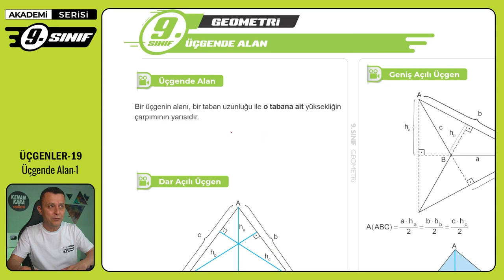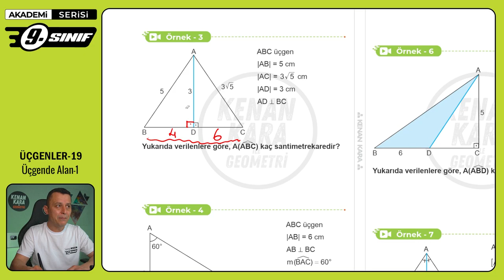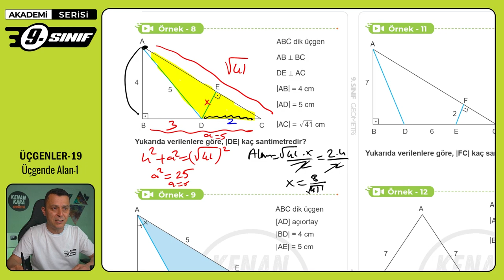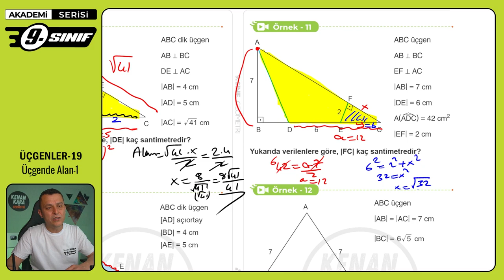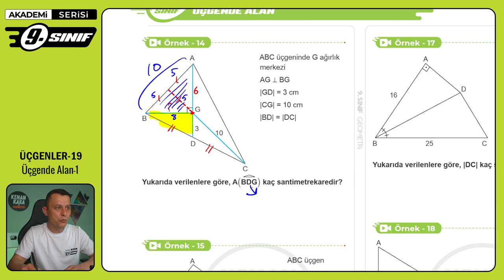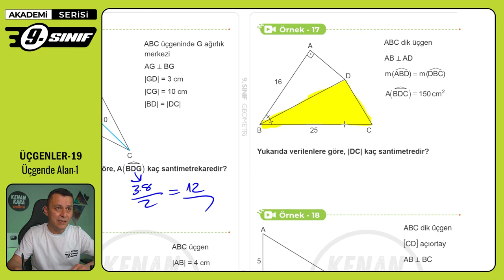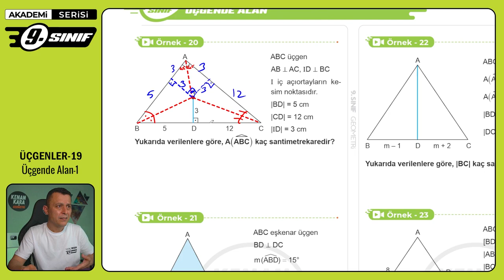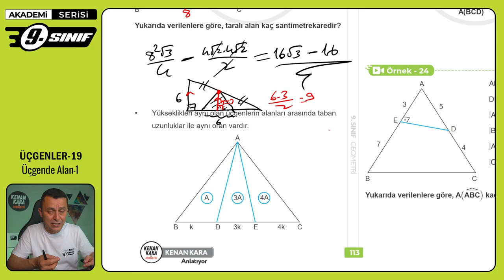ÜÇGENLER-19 | Üçgen Alan-1 | 9. Sınıf Konu Anlatımı | Akademi Serisi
9. sınıf Matematik dersinde Üçgenler konusundaki Üçgen Alan kısmının anlatımı